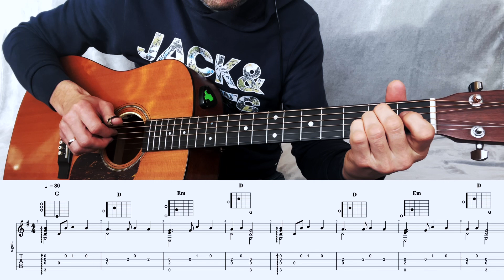Все віддам я для Ісуса | Wszystko tobie oddać pragnę | Fingerstyle Tabs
Дорогі Друзі, пропоную вивчити улюблений багатьма псалом. Сподіваюсь, що по табах ви зможете швидко опанувати його та прославляти нашого Господа. Успіхів)